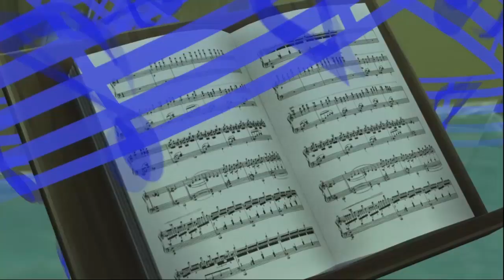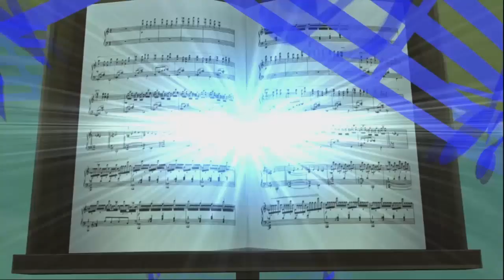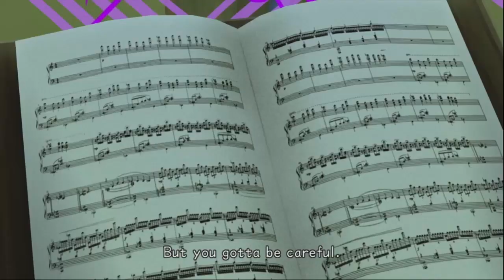Let's Play Kingdom Hearts: Dream Drop Distance w/Jason Part 24 - The World of Music